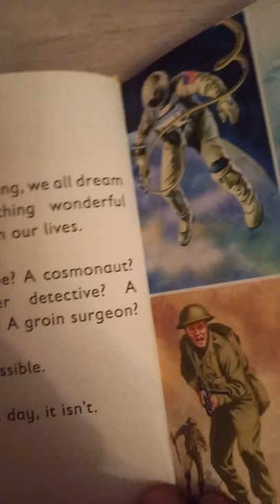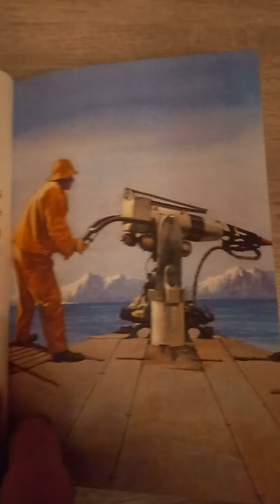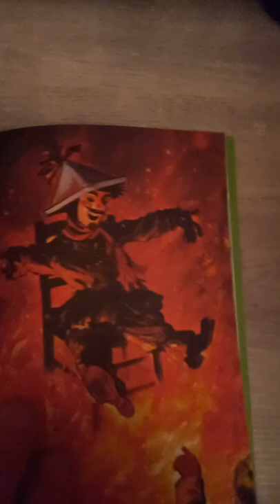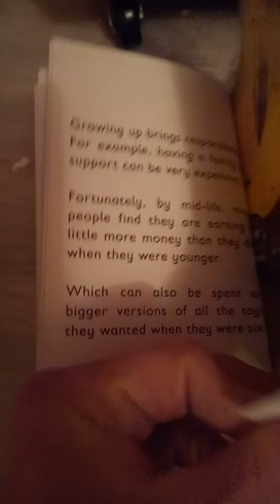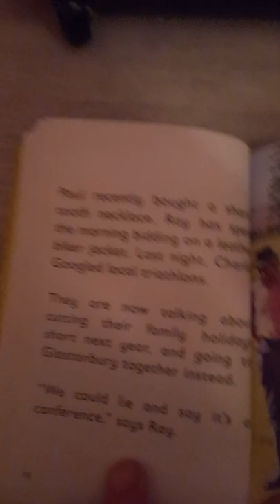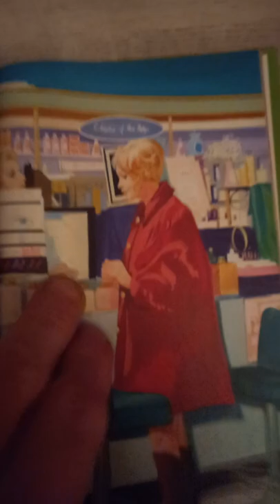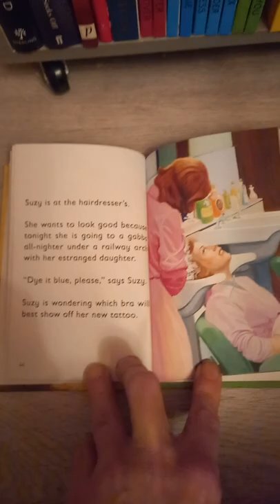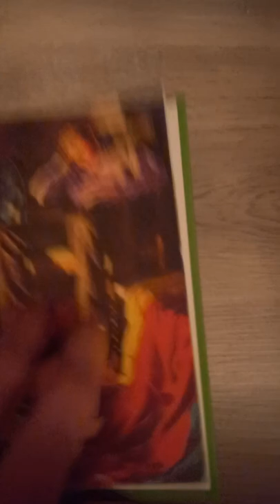Wackanory : The Midlife Crisis. 🐞 books for adults. A gluten free reading.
Its still better than love Island.
Follow me for more reasons not to watch T.V.

"Jane Is 48. And doesnt give flying frig. "

Also read by me...

Jane xxx